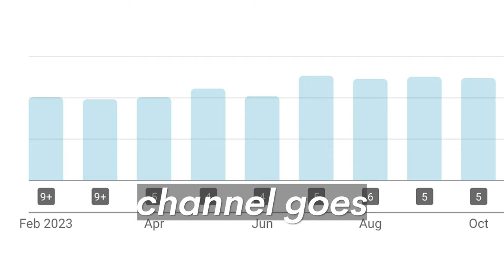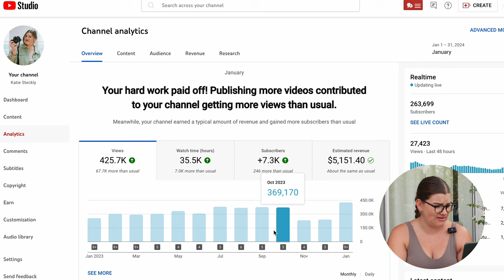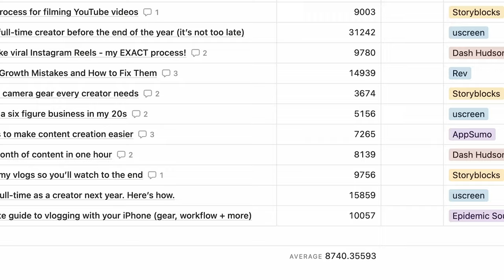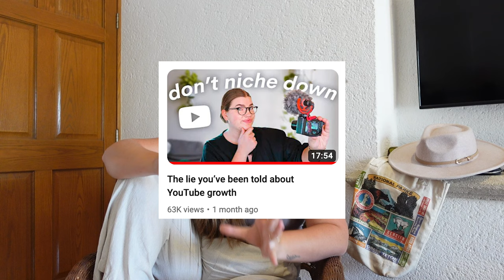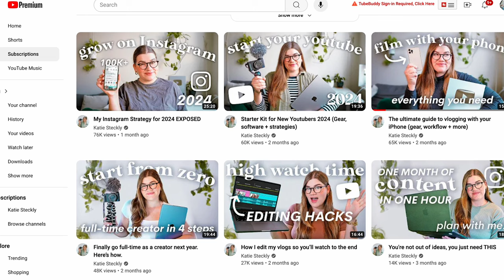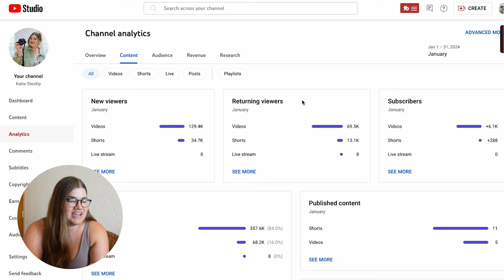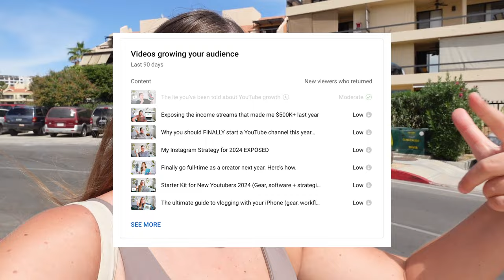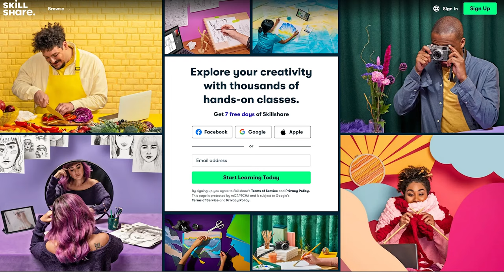How I revived my YouTube channel from a flop era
The first 500 people to use my link will get a 1 month free trial of Skillshare ✌🏻It happens to everyone: every so often, my YouTube channel goes into a flop era. Sometimes, I know exactly why my views are down, and sometimes it’s not so obvious. But every time it happens, I’m looking for a strategy to help get my videos back on the home page, and in front of my subscribers again. In December, I created a strategy to revive my channel - and in January, I saw the results: my views doubled. Today I'm sharing the full behind-the-scenes look at exactly how I did that, and how I'm continuing to improve my YouTube growth strategy.

And welcome to BehindtheScreens my new series where I share a raw and real look at my personal current growth strategies and how they are actually working, in real time. (Plus, take you along for a day in my life while I do that!)

📹Get my free gear guide for creators!

00:00 flop eras happen to everyone
00:52 January was my best month yet 🎉
01:25 welcome to my new series!
03:49 a quick Creatorly meeting 🫶🏻
04:26 my YouTube goals going into 2024
04:45 a peek at my YouTube stats
06:10 how I track my results
06:49 I wasn’t expecting to hit these numbers so soon
07:25 my hair needed some attention lol
07:50 HOW I increased my views in January!
08:07 my thumbnail strategy
10:26 I levelled up my intros
12:05 the X factor in YouTube virality
14:10 how YouTube shorts impacted my views
15:35 a tour through my YouTube shorts analytics
17:13 all of these factors contributed to my growth
18:00 let’s go get a coffee!
18:22 the two things I want to improve
20:42 focus on what you can control 👏🏻
21:21 thanks to Skillshare for sponsoring!
22:29 how I’m moving forward with my YouTube strategy
24:29 tell me your “behind the screens” in the comments!

// ABOUT ME